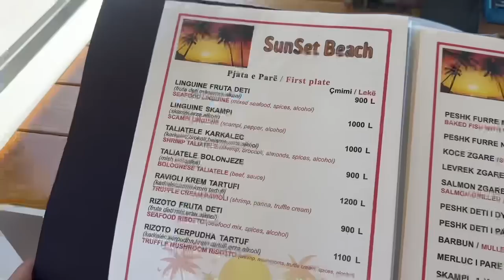Java e dyte ne 🇦🇱,cfare ndodhi?do nis patenten,dasem dhe cmimet ne jug,dhurata|vlog|Paola Bregova